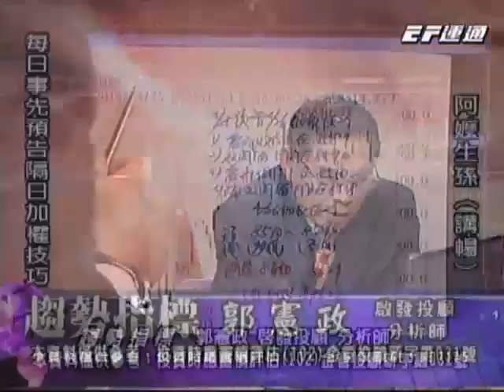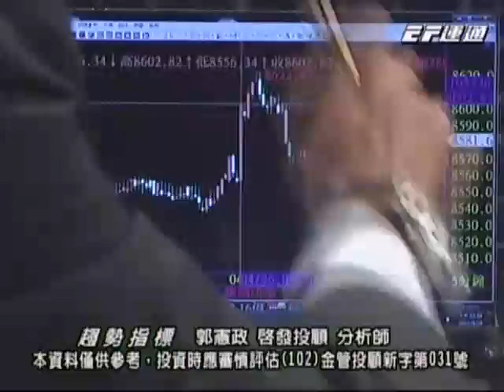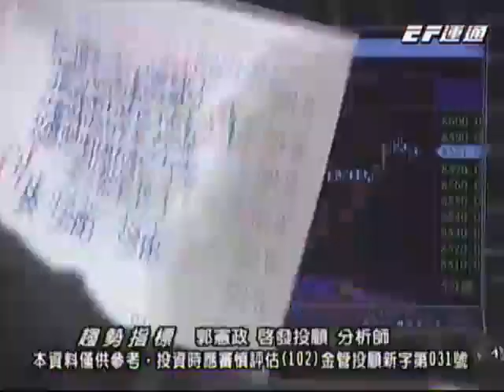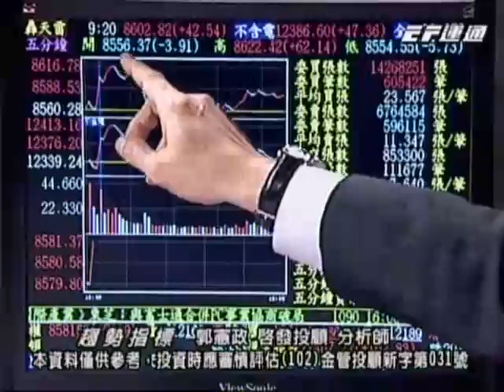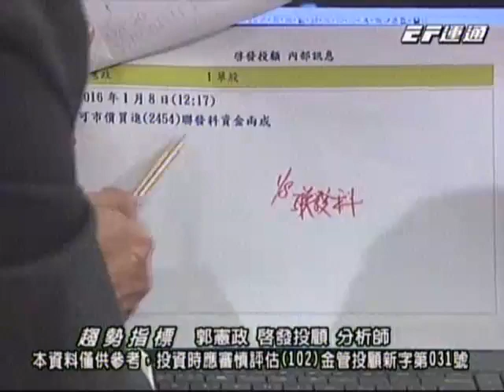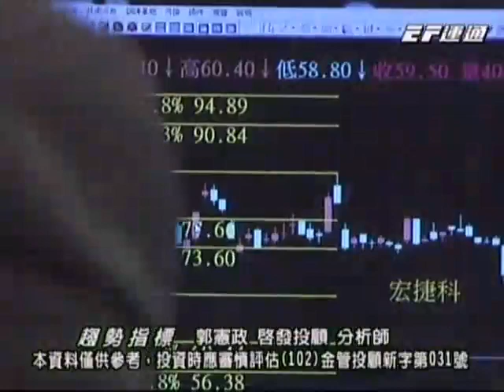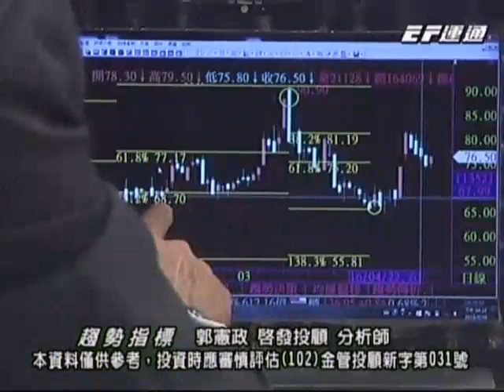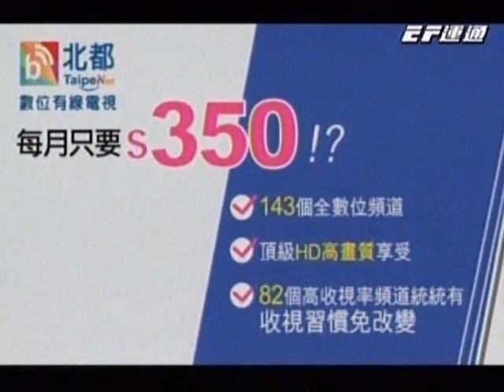20160426 1830 郭憲政 趨勢指標